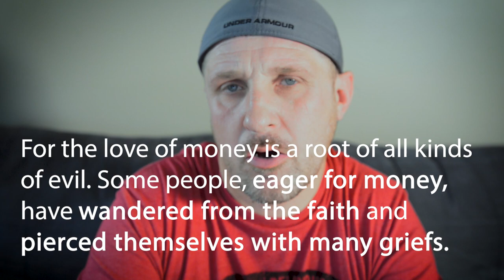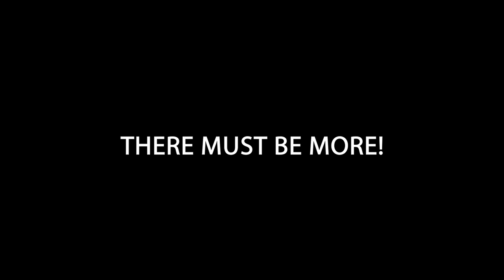Peter Vandever addresses family breakup.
Azusa Report is a website committed to end time revival and harvest. It is not just want I blog about, it is what I live.